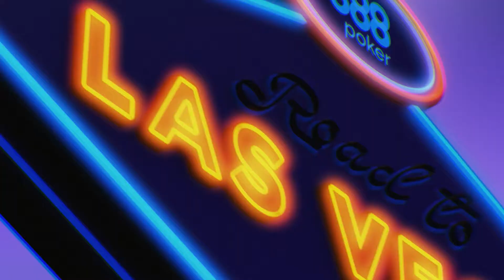Interviu Claudiu Stefan Carabineanu -Road to Las Vegas editia nr.16-888POKER